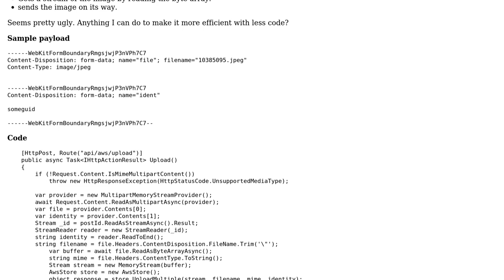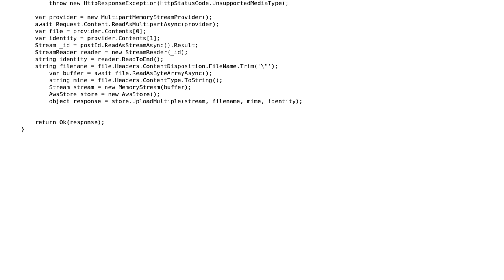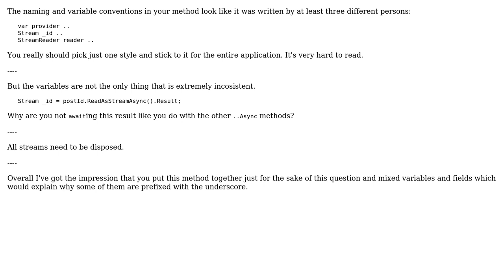Code Review: Reading MultiPart From Data with descriptors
With thanks & praise to God, and with thanks to the many people who have made this project possible! | Content (except music & images) licensed under CC BY-SA | Music | Images & others | With thanks to user Taylor Ackley user t3chb0t user Heslacher and the Stack Exchange Network Trademarks are property of their respective owners. You are responsible for your own actions.